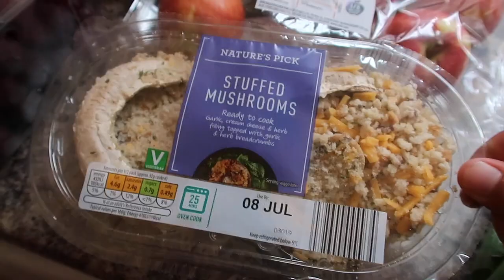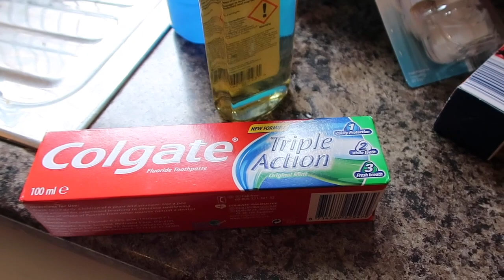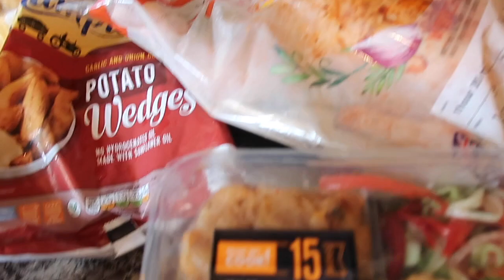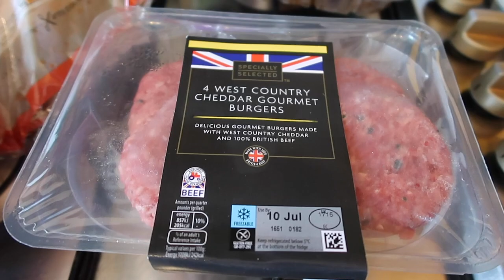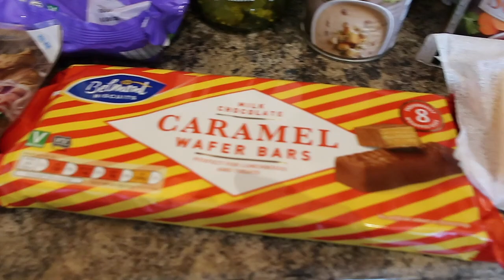HI! | A CHATTY FAMILY GROCERY SHOP! | UMBUMGO FAMILY VLOGS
Hey everyone i hope you're all ok!
So i have'nt uploaded a vlog since February which is something i never ever thought i would do after being on Youtube for so many years
This year has been pants but were all in good health and that is all that matters!
I hope you guys are all good, i hope you enjoy!